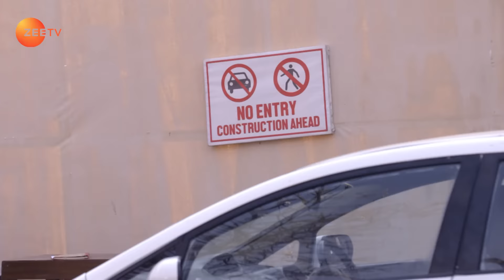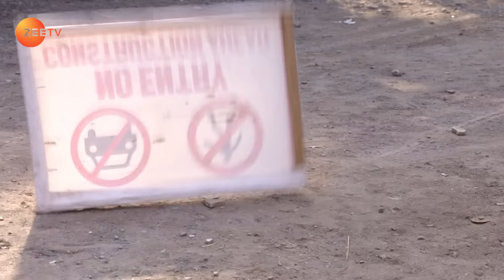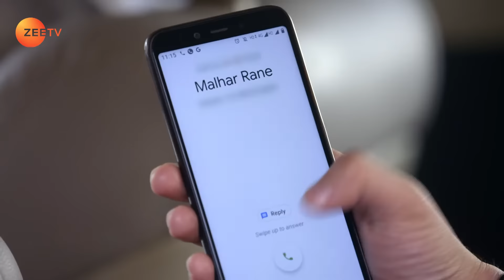Tujhse Hai Raabta - Full Ep - 606 - Kalyani, Malhar, Anupriya, Atharv, Sarthak - Zee TV